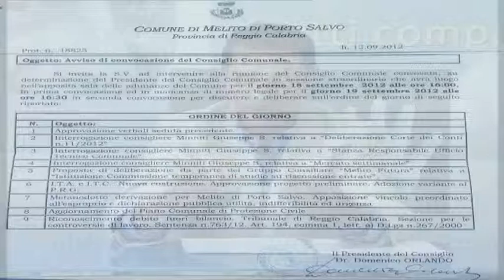Editoriale di Domenico Vinci sul consiglio_comunale di Melito di Porto Salvo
Quello che è andato in scena martedì presso la sala delle adunanze del comune di Melito di Porto Salvo non era una commedia all'italiana pirandelliana,e neppure napoletana ma soltanto un consiglio comunale tendenzialmente ridicolo. Frutto del declino e dello scadimento di una classe politica che non sà interpretare e quindi recitare e svolgere il proprio ruolo di rappresentanza dei cittadini e per i cittadini.